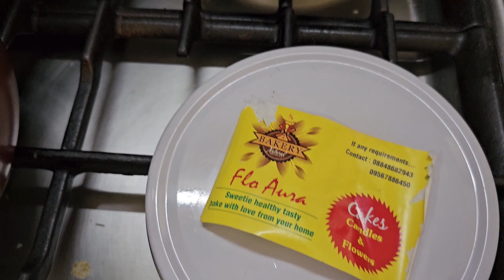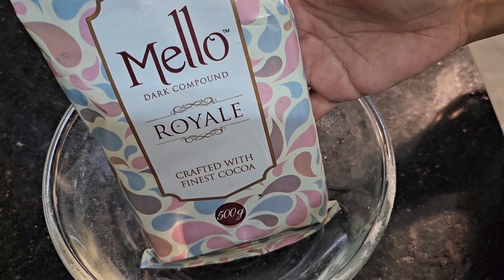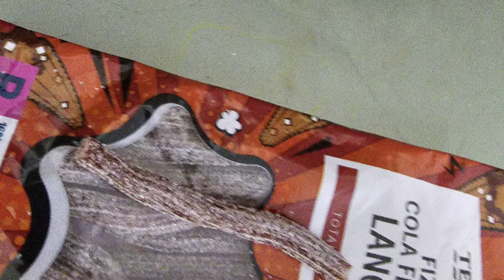പെരുന്നാൾ ദിവസം |5 in 1 Torte cake | perfect Dream cake recipe | Day in my life | Eid al adha 2023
വലിയ പെരുന്നാൾ ദിവസം |5 in 1 Torte cake | Dream cake recipe | Day in my life | Eid al adha 2023
perfect dream cake recipe
morning to night routine
Eid day